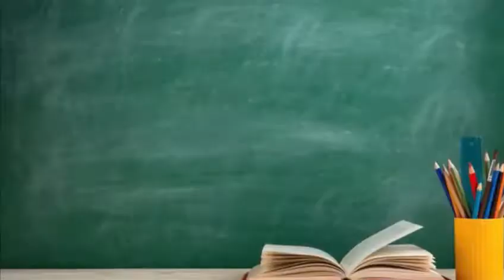Once Upon A Slime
Introduce your child to reading with this exciting video and book series.